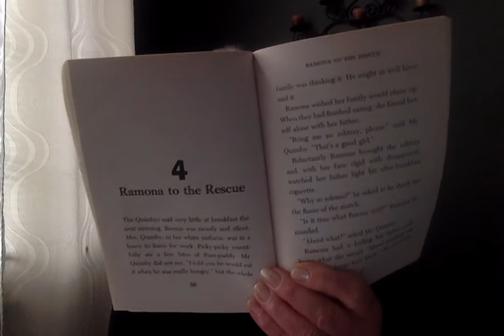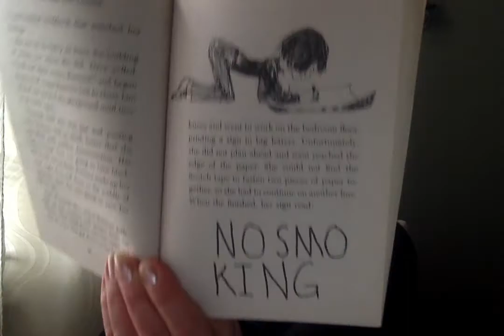Ramona and Her Father - Chapter 3 (3), Chapter 4 (1)